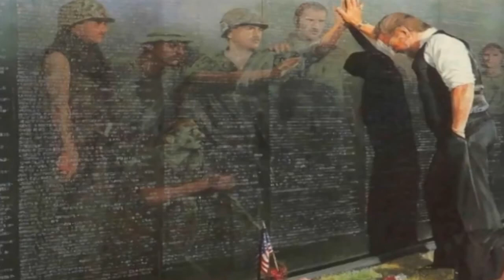** MUST WATCH** We Need Your Kids to Die for Us!!! Please.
The Heretic presents: We Need Your Kids to Die for Us!!! Please.
~mirrored from Snordelhans